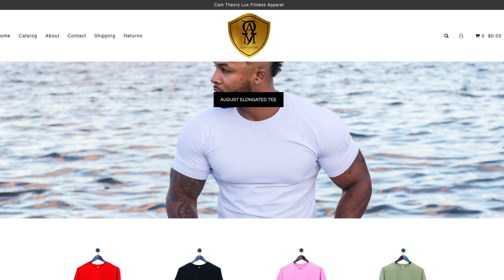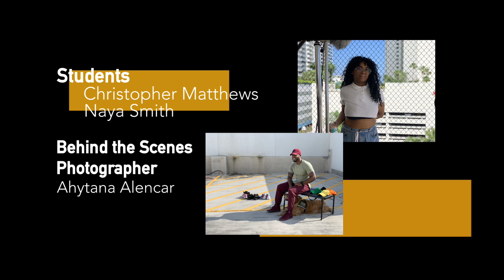Miami International University of Art & Design: "Coming Into Focus"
Miami International University student profile of Chris Anthony Matthews, film student and fitness fashion influencer.

Miami International University of Art and Design students from the Media Arts departments have produced this video series of student profiles for social media platforms including Twitter, Instagram and Youtube. The Media Workshop, taught by Professor Kyle Farley, produces projects for nonprofits - at little or no expense - to help expose students to the needs of their community and the important role creativity can play supporting charities.

This brings a fresh perspective to the university's social media platforms. The videos feature unique locations across Miami-Dade, Broward and Monroe counties including Miami neighborhoods, the Florida keys and MIU studios while focusing on student creativity. @AiMiami,